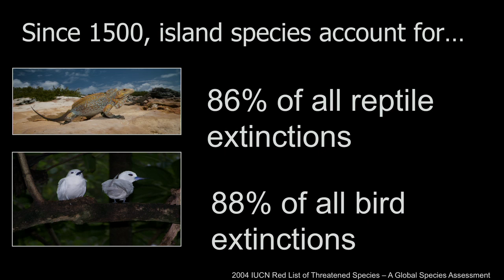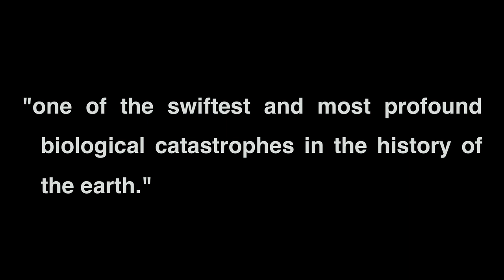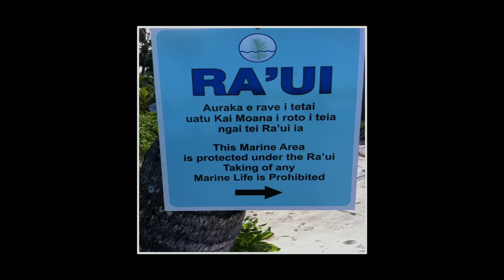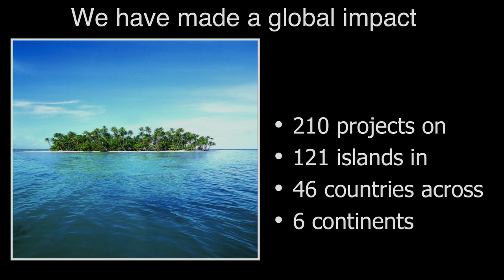TEDxSeaPoint-Duaine Silversteain-Islands of Innovation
Duaine Silversteain

A win-win innovation to preserve island coral reefs and rainforests.

The most innovative and effective solutions to any problems are often the simplest.  They leave you wondering "why didn't I think of that?"  Internationally known conservationist Duane Silverstein will talk about one such simple solution that has already saved almost one million hectares of island coral reefs and rainforests.